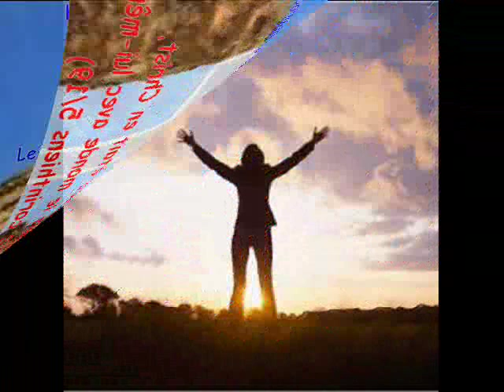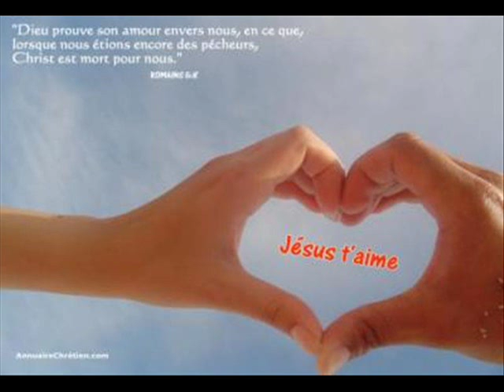je t'adore youtube.wmv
mon fils Josué chanteur chrétien